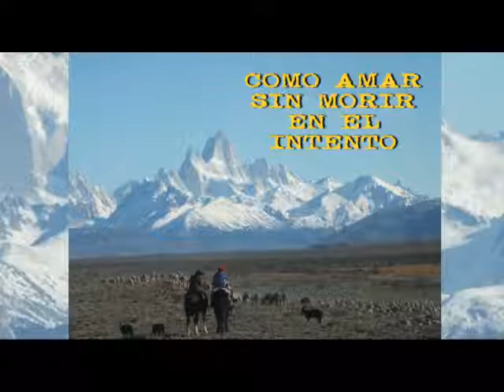COMO AMAR SIN MORIR EN EL INTENTO - PABLO TORRES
Logré vencer algunos miedos, logré vencer algunos males
sin embargo estoy naciendo en un perpetuo aprendizaje

El rock me sana y me rescata, ¿qué sería sin mi guitarra?
y los buenos amigos que nunca me dejan en banda

Ellos son parte de mi
y yo soy parte de todos
me ayudan a seguir
y luchamos codo  a codo

Logré meter al mar y al diablo adentro de una botella
y me los voy escabiando de a poco las arrugas no pesan

Mucho tiempo estuve preso y ya pagué mi condena
me voy silbando bien bajito con mi mente serena

Amar en serio es así
toda una epopeya
ya no le temo a sentir
soy digno de mi quimera

En una realidad entre continua y alterna
me voy prendiendo foquitos iluminando mi huella

El sol se desconcierta por tanto brillo en la tierra
con vivir de verdad se van borrando tinieblas

Hoy las cenizas
vuelven al papel
ya no me siento atrapado
si no puedo correr